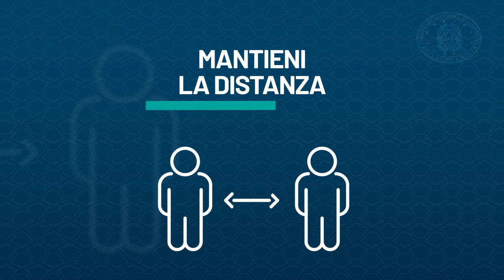Sono TreSempliciregole. Rispettiamole!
• Indossa la mascherina
• Mantieni la distanza
• Lava spesso le mani
Seguiamo queste TreSempliciRegole. Questa battaglia si vince con l’impegno di TUTTI.